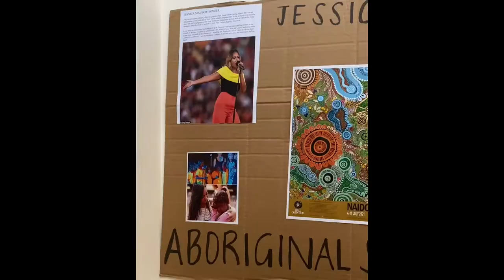Gowrie Broadmeadows NAIDOC 2021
As part of NAIDOC Week 2021, Children and educators at Broadmeadows have been researching prominent Indigenous people.

We've talked politics with Lidia Thorpe, listened to music by Jessica Mauboy, and created beautiful artworks inspired by Albert Namatjira.